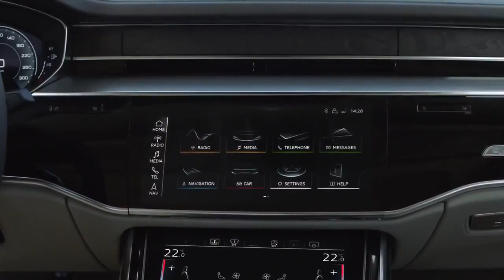אודי A8 החדשה נוחתת בישראל - קשה להאמין כמה טכנולוגיה יש בה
החל שיווקה של מכונית הדגל של אודי, במרכב רגיל או ארוך ועם שפע ציוד תקני. לכתבה

לייעוץ אובייקטיבי בחינם לפני קניה של כל סוגי הרכב היכנסו לאתר